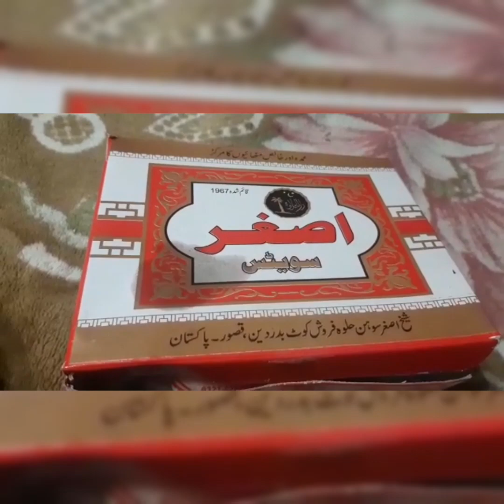Vlog num 19👍 my routine vlog💥❤❣